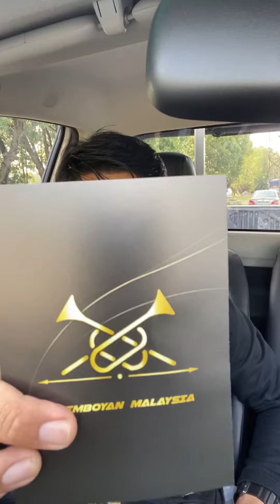Tshirt Semboyan Malaysia